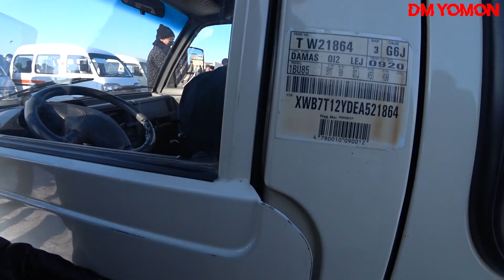DAMAZLAR DUNYOSI / Хоразм машин бозори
СБЕРБАНК  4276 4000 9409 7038 ДАВЛЕТОВ РУСТАМ.Р
УЗ КАРТА    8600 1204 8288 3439 Давлетов Юсупбай. Р